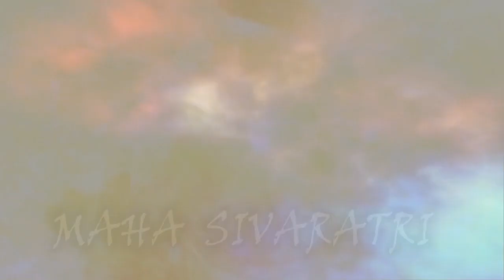Sphurana Kala Utsava 2024 - Season 3 Edition 01 || Sarvagnya || MANJARI || BHARATANATYAM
Sarvagnya ||
MANJARI || BHARATANATYAM ||